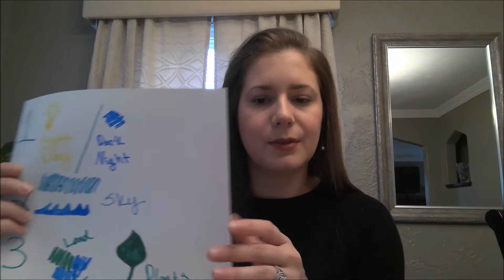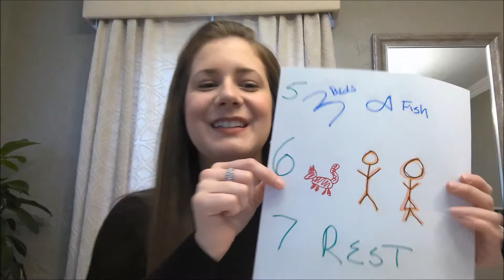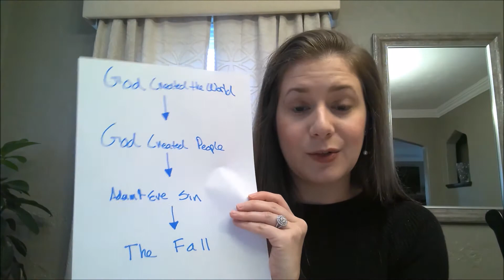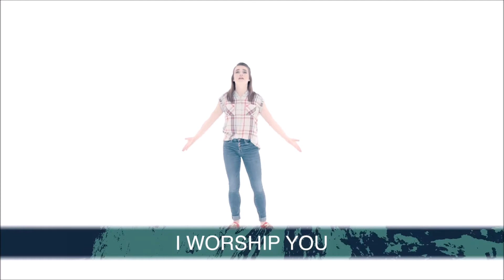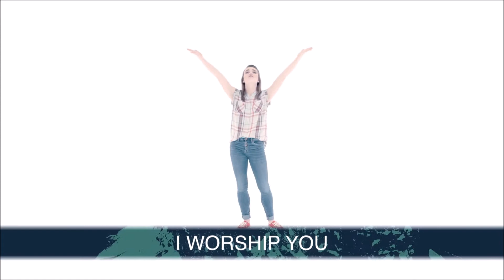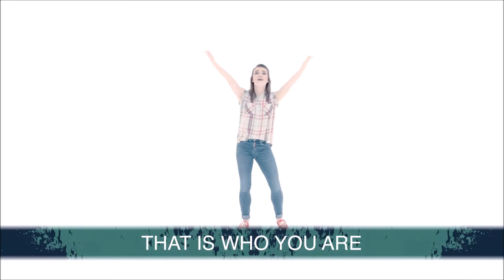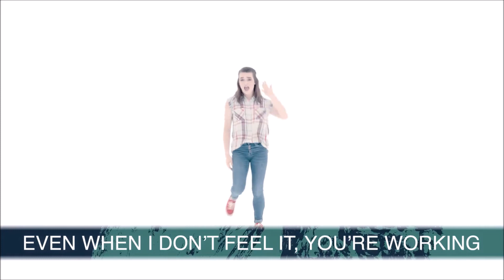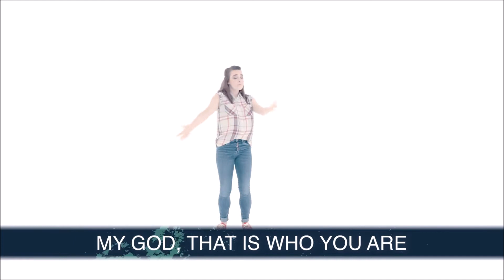02.07.21 Elementary Promises Week 1